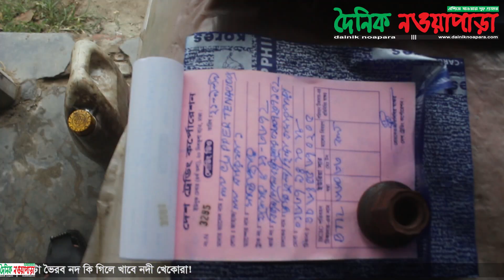অবৈধ দখলে বেপরোয়া দেশ ট্রেডিং, নওয়াপাড়ায় গোটা ভৈরব নদ কি গিলে খাবে নদী খেকোরা!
শিল্প, বাণিজ্য ও বন্দর নগরী নওয়াপাড়ার বুকচিরে বয়েচলা ভৈরব নদ দখলে অবৈধ পন্থা অবলম্বন করে নদী দখলের প্রতিযোগাতায় নেমেছে এক শ্রেণির নদী খেকোরা। অব্যাহত নদী দখলের কারণে জনগণের মনে প্রশ্ন জেগেছে, গোটা ভৈরব নদ গিলে খাবে কি নদী খেকোরা! দৈনিক নওয়াপাড়ায় একের পর এক নদী দখলের সংবাদ প্রকাশ হলেও এক শ্রেণির ব্যবসায়ী ও ঘাট মালিকরা এখনও নদী দখল করে চলেছে। ওইসব নদী খেকোদের সাথে তাল মিলিয়ে অবৈধ দখলে বেপারোয়া হয়ে উঠেছে নওয়াপাড়ার দেশ ট্রেডিং নামের একটি প্রতিষ্ঠান।

শুধু দেশ ট্রেডিং নয়, ছোট-বড় ও স্বনামধন্য ব্যবসায়ীরাও কৃত্রিম পন্থায় নদী দখল করে চলেছে। বাংলাদেশ সরকারের প্রধানমন্ত্রী শেখ হাসিনা যখন দেশের সকল নদীর গতীপথ ও অবৈধ দখল উচ্ছেদে কাজ শুরু করেছেন, ঠিক সেই সময় নওয়াপাড়ার ভৈরব নদের শতাধিক স্থানে অবৈধ ভরাট কাজ শুরু করে দখল বাণিজ্য চলেছে। ভৈরব নদের রাজঘাট থেকে চেঙ্গুটিয়া প্রায় ৭ কিলোমিটার নদী এখন ঝুঁকির মধ্যে রয়েছে। এই ৭ কিলোমিটারের মধ্যে শতাধিক ঘাট নদী দখল করে বসে আছে। নওয়াপাড়া নদী বন্দর কতৃপক্ষ তালিকাভুক্ত দখলদার প্রতিষ্ঠানের বিরুদ্ধে নোটিশ জারী করলেও তারা মানছে না সরকারি কোন নির্দেশনা।

 বেপরোয়া এইসব দখলকারী প্রতিষ্ঠান ও ঘাট মালিকদের বিরুদ্ধে কার্যকরী ব্যবস্থা গ্রহণের দাবি করেছেন সাধারণ জনগণ এবং ঘাট কেন্দ্রিক হাজার হাজার কর্মজীবী শ্রমিক। সরেজমিনে নওয়াপাড়া পৌরসভার ১নং ওয়ার্ডে দেশ ট্রেডিং এর ঘাটে গিয়ে দেখা যায়, নদীর মধ্যে মাটি ও বালু ফেলে ইতোমধ্যে প্রায় ২০ ফুট দখল করা হয়েছে। নতুন করে নদীর মধ্যে মাটি ফেলে বাঁধ দিয়ে কৃত্রিম পন্থায় আরও ২০/৩০ ফুট দখলের প্রক্রিয়া চলমান আছে। বাঁশের খুটি গেড়ে পলেথিনের বস্তা দিয়ে এ বাঁধ দেওয়া হয়েছে এবং সেই স্থানে বালু, মাটি, ইট ও খোয়া ফেলা রয়েছে। নাম প্রকাশ না করার শর্তে ঘাটে কর্মরত শ্রমিকরা জানায়, নদীর ভরাট করে ঘাট করা হয়েছে।

 চর জেগে উঠার কারণে মালবাহী জাহাজ ও কার্গো নোঙ্গর করতে সমস্যা হয় বিধায় মাটি ফেলে ভরাট করে ঘাট বাড়ানো হয়েছে। ঘাটের আশপাশের বসবাসকারী ও কয়েকজন দোকানী জানায়, ক্ষমতার জোরে অনেক কিছুই করা সম্ভব। নওয়াপাড়ায় যাদের যত ক্ষমতা তাদের তত দখল। আমাদের এলাকায় ভৈরব নদ দখল হতে হতে এখন খালে পরিণত হয়েছে। এভাবে চলতে থাকলে নদী পার হতে নৌকার প্রয়োজন হবে না, পায়ে হেঁটে পার হওয়া যাবে। তারা এ ব্যাপারে নদী সংশ্লিষ্ট সরকারী দপ্তরগুলোর হস্তক্ষেপ কামানা করেন। দেশ ট্রেডিং এর ঘাট সর্দারের সাথে কথা বলতে চাইলে তিনি কোন কথা বলতে রাজি হননি।

এছাড়া দেশ ট্রেডিং এর প্রতিনিধি ওই ঘাটে কর্মরত আতিয়ারের কাছে জানতে চাওয়া হয়, তিনি কতদিন যাবৎ এই ঘাটে আছেন। উত্তরে বলেন প্রায় ৪ বছর। জানতে চাওয়া হয় ৪ বছর পূর্বে নদীর অবস্থান কোথায়, ছিল এখন কি অবস্থা ? প্রশ্নের উত্তর না দিয়ে তিনি কথা বলা বন্ধ করে দেন। এরপর ওই ঘাটে কর্মরত দেশ ট্রেডিং এর অনেকে কর্মকর্তা-কর্মচারী অন্যত্র চলে যান। স্থানীয়দের সাথে কথা হলে জানা যায়, দেশ ট্রেডিং ঘাট করার পর থেকে অল্প অল্প করে নদী দখল শুরু করে।

এখন তাদের দখলে প্রায় ৪০/৫০ ফুট। নওয়াপাড়া নদী বন্দরের উপ-পরিচালক মাসুদ পারভেজের সাথে কথা হলে তিনি জানান, অবৈধভাবে যেসব প্রতিষ্ঠান নদী দখল করে রেখেছে, তাদের তালিকা হয়েছে। ইতোমধ্যে প্রায় একশত প্রতিষ্ঠানে নোটিশ করা হয়েছে। যার মধ্যে অর্ধশত দখলমুক্ত করা হয়েছে। এছাড়া অবৈধ পন্থায় দখল উচ্ছেদে মন্ত্রণালয়ে অর্থের বরাদ্দ চাওয়া হয়েছে। অচিরেই নওয়াপাড়া এলাকার ভৈরব নদের অবৈধ দখল উচ্ছেদ করা হবে এবং নদী তার পূর্বের রূপ ফিরে পাবে।

 ভরাটকৃত মাটি কাটা হবে, সাথে সাথে ওইসব প্রতিষ্ঠানের বিরুদ্ধে আইনগত ব্যবস্থা গ্রহণ করা হবে। এ ব্যাপারে অভয়নগর উপজেলা নির্বাহী অফিসার মো. শাহীনুজ্জামান বলেন, অবৈধ দখল উচ্ছেদে সরকারী নির্দেশনা মোতাবেক কাজ করা হবে। ভৈরব নদকে তার পূর্বের চেহারায় ফিরিয়ে আনা হবে। কোন প্রকার ছাড় দেওয়া হবে না।